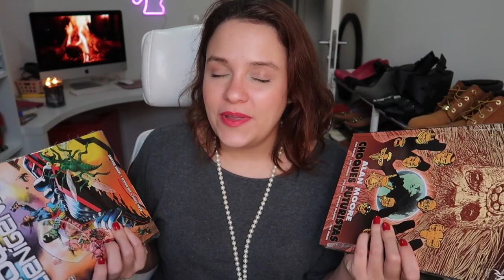Comprinhas na quarentena! ~ Livros, maquiagens e vinhos!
Sejam felizes :)

Instagram profissional: @dra.carolinarebello